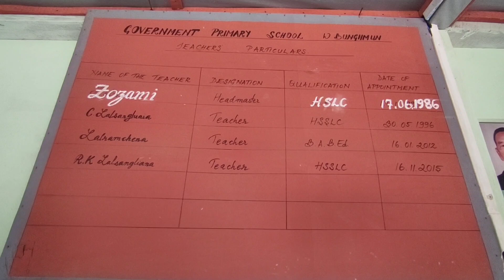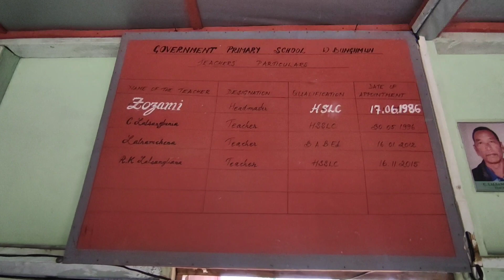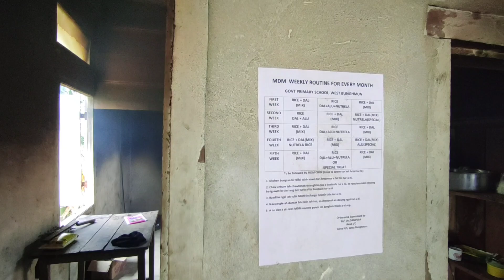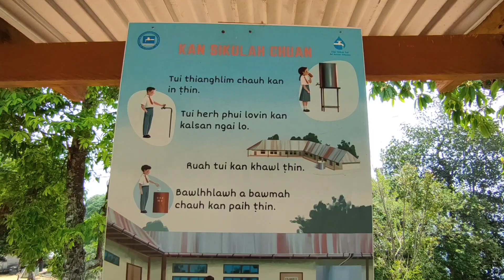W.Bunghmun Gov't. P/s bihchianna